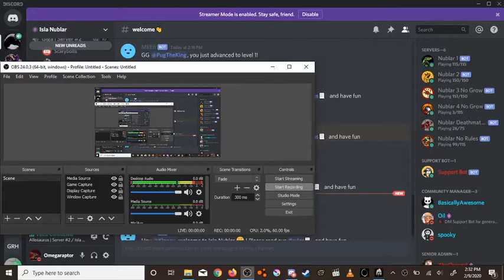Surviving as an Allosaurus: Part 1 - The Isle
Me and my friend, Durkzilla3, hopped on Isla Nublar #2 and survived as Allosaurus with a bunch of his packmates, as well. This is part one as the whole recording was 2 and a half hours long, and I'm awful at editing. The other parts will be posted in the near future.